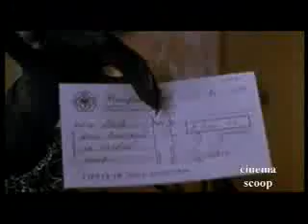Bande annonce 633